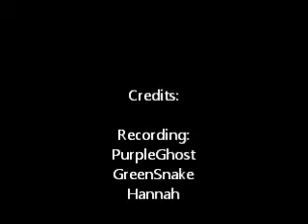Legend of Jedi [Parody]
A parody of the Legend of Zelda Rap.